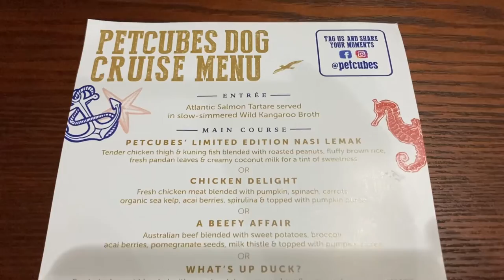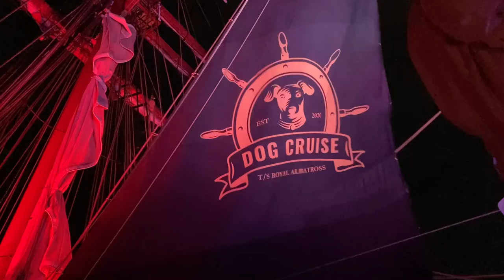Dog Cruise Singapore on The Royal Albatross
Zena IG Zappy_Sheltie
Zeni IG Zeni_MiniAussie
Follow their Growing Up Journey